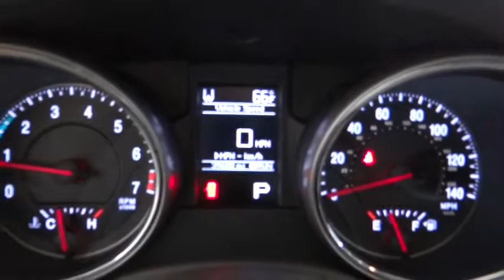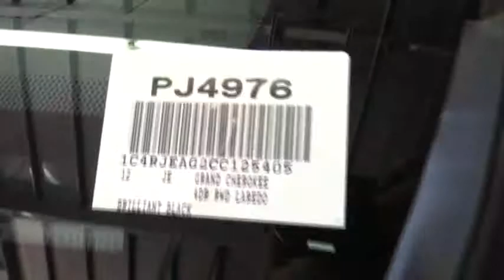2012 Jeep Grand Cherokee Costa Mesa, Huntington Beach, Irvine, San Clemente, Anaheim, CA P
2012 Jeep Grand Cherokee LAREDO 26X 2WD - Stock#: PJ4976 - VIN#: 1C4RJEAG2CC125405

HERE IT IS!!! OWN OWNER, JEEP CERTIFIED & CLEAN CARFAX!!! FULLY LOADED AND SPOTLESS!!! Everything you could ever want including 6.5 Touch Screen Display, Garmin Navigation System, Power Sunroof, and Premium Leather Trimmed Bucket Seats. One-owner! Impeccable condition! This is a 2012 Jeep Grand Cherokee with only 39k miles. This vehicle is Brilliant Black with Black Leather interior and is in outstanding condition.Are you interested in a simply outstanding SUV? Then take a look at this charming 2012 Jeep Grand Cherokee. This Grand Cherokee is nicely equipped with features such as 6.5 Touch Screen Display, Garmin Navigation System, Power Sunroof, and Premium Leather Trimmed Bucket Seats. The engine on this vehicle is as clean as a show vehicle. Everything on this vehicle works perfectly. Jeep Certified Pre-Owned means you not only get the reassurance of a 3Mo/3,000Mile Maximum Care Limited Warranty, but also up to a 7-Year/100,000-Mile Powertrain Limited Warranty, a 125-point inspection/reconditioning, 24/7 roadside assistance, rental car benefits, and a complete CARFAX vehicle history report. Insurance Institute for Highway Safety 2012 Top Safety Pick.We choose to take the stress out of the purchasing process. We work with third party sites to determine what is a fair price for our customers to ensure you will be happy with your buying experience. At Orange Coast Auto Group, we select only the best pre-owned vehicles to offer our customers. Our commitment to your peace of mind is our #1 priority. That's why each vehicle has a certified quality inspection, 3-month, 3000-mile Power-train Warranty on each car, our 72-hour/250 mile No Questions Asked return policy, free CarFax report, clean title guarantee and your first year oil changes are on us. Shop Easy, Drive Happy!